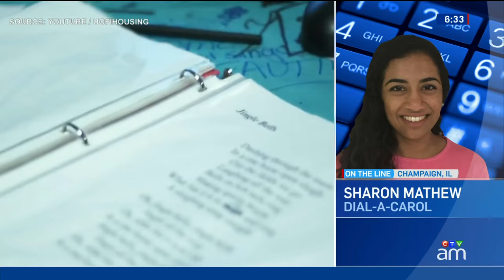Dial-a-carol: Students run holiday singing hotline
Sharon Mathew from Dial-A-Carol explains the concept behind the Christmas caroling service.